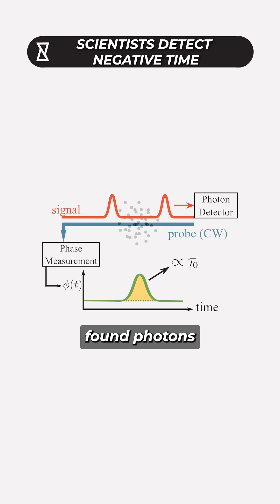Scientists Just Discovered Negative Time 🕒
Negative time: the scientific discovery that changes everything you thought you knew about reality! You won’t believe what researchers at the University of Toronto found—photons allegedly exiting materials before entering them, shattering the Big Bang Theory and challenging the flow of time as we know it. Is it possible that time can work in reverse in quantum mechanics? What if there’s more to it than meets the eye? This groundbreaking revelation opens the door to mind-bending possibilities like quantum teleportation or even time travel.

Watch “Negative Time: The Discovery That Changes Everything ❓” till the end to uncover the truth behind this astonishing phenomenon. YouCurious? Discover More. Know More.